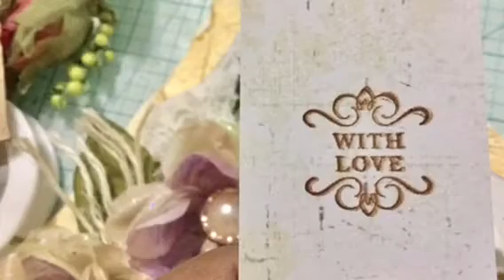"With love" Gift Bag!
I hope you enjoy it as much as I do!
If you like this video please remember to give it a thumbs up so I can make more videos on the same topic.